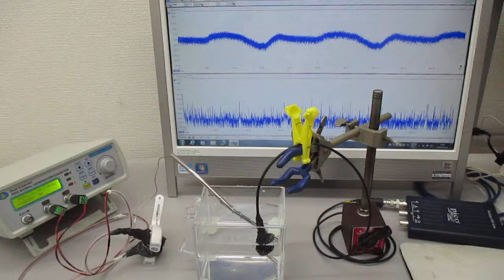物の表面を伝搬する超音波（音と超音波の組み合わせ） Ultrasonic-labo